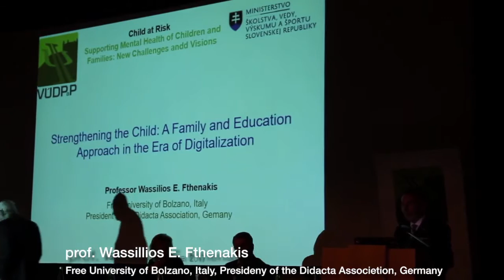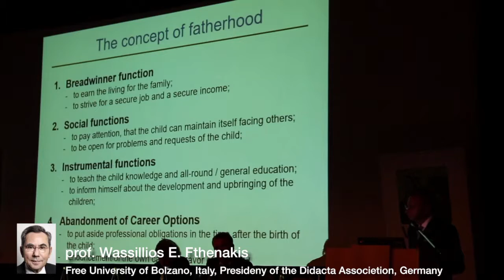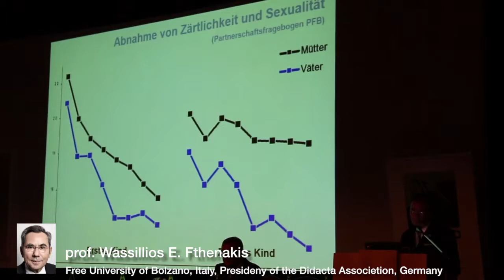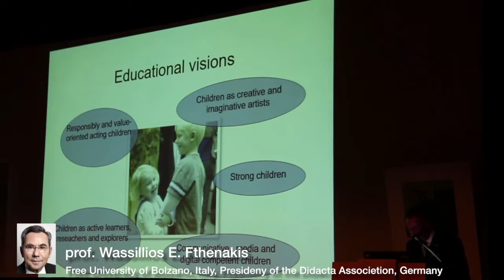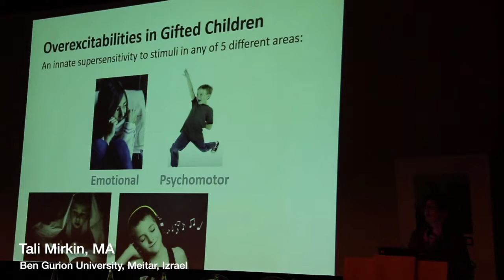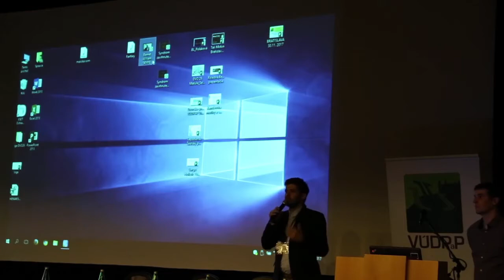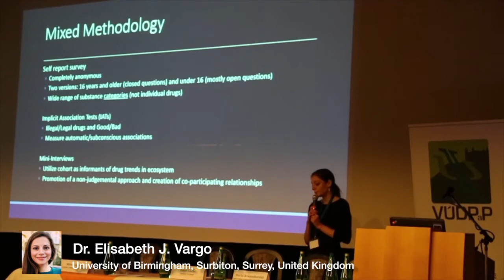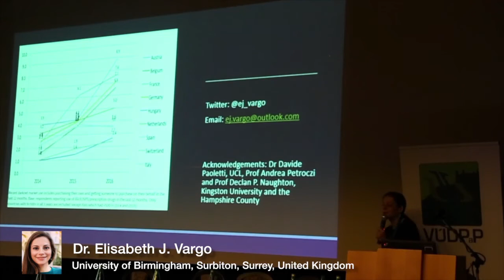Dieťa v ohrození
Záznam z medzinárodnej konferencie Výskumného ústavu detskej psychologie a patopsychologie, konanej v dnoch 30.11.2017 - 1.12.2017
v Bratislave v Objekte SUZA na Drotárskej ulici 46 na Slovensku
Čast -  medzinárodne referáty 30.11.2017